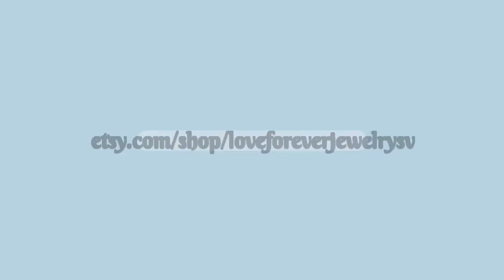Rose Gold Bridal Set In 14k, Brilliant Round Cut Bridal Set, Rose Gold Wedding Set, Moissanite Br...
WELCOME TO LOVE FOREVER JEWELRY All custom orders are 100% made in the USA from design to the finish. We love to custom design and create jewelry to commemorate all of life's important events. We specialize in Custom Jewelry! We can custom design anything you dream of. Love029023B Center Stone is a beautiful 7mm Forever One Round Cut Moissanite. This is a Charles and Colvard Created Moissanite. These are top quality stones and come with a Certificate of Authenticity from Charles and Colvard. These pieces are well made and generally found in your upscale jewelry stores. Moissanite is an amazing that resembles a diamond in nearly every sense. To the naked eye it appears just as, if not even more, brilliant than it’s expensive natural counterpart. in a simple traditional thermal probe, this stone even shows up a diamond. When it comes to the moissanite vs. diamond battle, test yourself and you will see it is nearly impossible to tell the difference. It can truly be your own secret. No scratching or buffing ever and the stone will never turn cloudy or dull. We promise that you engagement ring will stand out everywhere you go, a piece of art that sparkles from across the room even by candlelight. We can make a Matching Perfect fit Wedding Band for this setting as well. Yellow Gold Engagement Ring Rose Gold Engagement Ring Wedding Band Yellow Gold Wedding Set White Gold Wedding Set Center Stone Information: Center Stone: Forever One Moissanite by Charles and Colvard with Authenticity Card Shape: Round Cut Color: G-H Near colorless. (Sparkles like a diamond) Moissnaite Quality: VVS1/VVS2 Moissanite Size: 7mm Weight: Approximately 1.25 Carats Details of Engagement Ring: Metal: 14K Rose Gold Metal Weight: 2.4 grams Band Width: approximately 2.2mm Band Bottom: approximately 2mm Details of Wedding Band: Diamond Weight: 0.17 carats Natural Conflict Free Diamonds Diamond Quality: F-G in color VS-SI in clarity Diamond: 32 Pieces Round Cut Material: 14k Rose gold Metal weight: 1.6 Grams Band Width: approximately 1.4mm Band bottom: approximately 1.3mm If Item Needs to be Rushed, please purchase desired item with this Sizes available: 3-10 sizes Including 1/4, 1/2 and 3/4 sizes (Larger and smaller sizes available. Priced upon request) This Ring is also available in 18k Yellow, White or Rose Gold. Please ask for price. ♥♥♥♥♥♥ CUSTOM ORDER ♥♥♥♥♥♥ I welcome all kinds of Custom orders. Please conversation us for any information you need. We can work with you on special custom projects you have in mind. If you would like to change the designs we have according to your expectations, that is also possible. Or, if you have your own designs that you would like us to make, I will be happy to quote you a price and duration until completion of that project. ♥♥♥♥♥♥ LAYAWAY OR PAYMENT PLANS ♥♥♥♥♥♥ I am very flexible with payment plans. It can be a weekly or monthly payment plan. The minimum per payment will be $50. I'll begin to make the ring after I receive the first payment, ring will be shipped after you pay in full. 1. How much would you like to pay for each payment (weekly or monthly). 2. Which date would you like to start the first payment. 3. Send me the link of the ring you would like to purchase and let me know the ring size. And I will set up the plan for you. Once the final payment is made, your ring will be shipped out. It will be shipped with tracking, insurance and signature confirmation. Domestic packages are sent via UPS and typically arrive in 2 business days. International packages are sent via FedEx/UPS and typically arrive in 5 business days. ♥♥♥♥♥♥ FREE ONE YEAR MANUFACTURING WARRANTY ♥♥♥♥♥♥ Every piece you buy or custom order Love Forever Jewelry Group offers a free one year warranty protecting against any defect resulting from i...